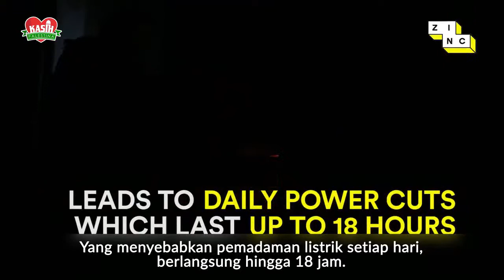Membangkitkan Ekonomi dengan menjual oven dari tanah liat, Gaza - Kasih Palestina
Haleama Ghaben, seorang pengrajin oven dari tanah liat di Jalur Gaza ini telah membuka pintu untuk membangkitkan ekonomi disana.
Warga Gaza pun merasakan manfaat dari oven / pemanggang roti dari tanah liat ini
Harga oven tanah liat ini $40 atau berkisar Rp.539.320
dan harga jual roti per satu potongnya adalah $0.05 atau kisaran Rp.674

Selengkapnya mari kita saksikan bersama video liputannya diatas.

Mari wujudkan aksi bantuan kita untuk Palestina dengan donasi
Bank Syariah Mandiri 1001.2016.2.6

courtesy of The Palestinian Information Center